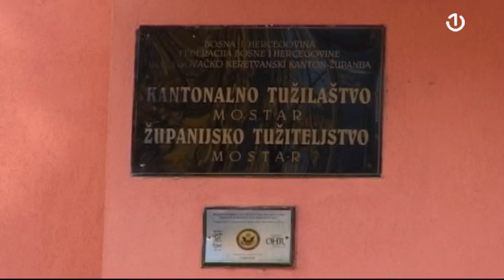Mostar poslije potvrde CIK-a